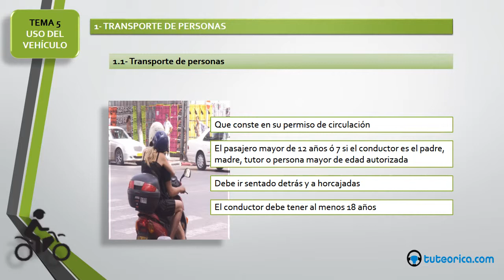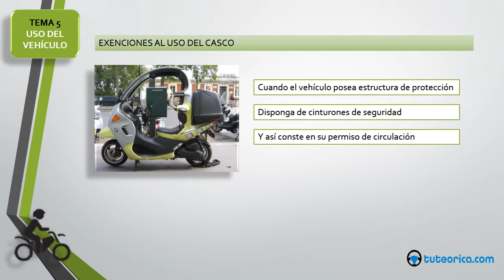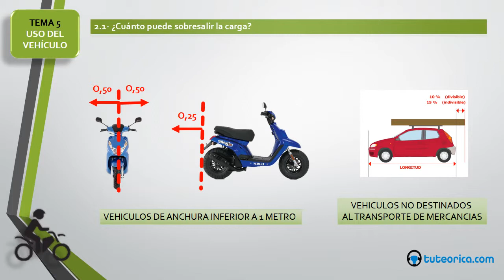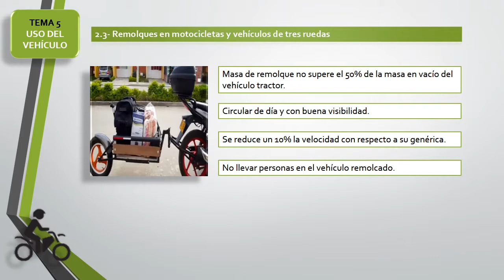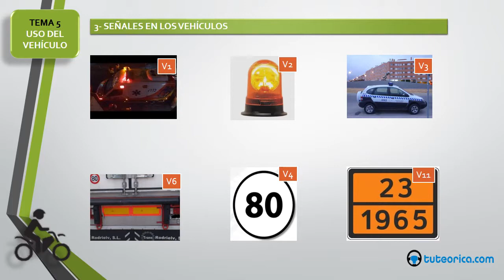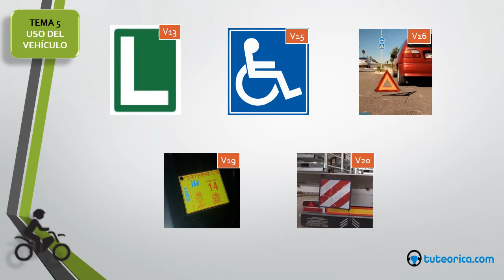Permiso de motocicleta: 5- El uso del vehículo, la carga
En este vídeo vamos a estudiar como se deben llevar los pasajeros y la carga en la motocicleta.